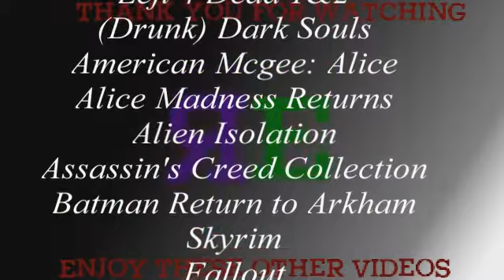The List | Ryunnie Tube 6/21/17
I bring to you, THE LIST!